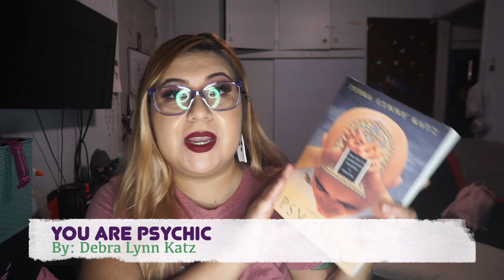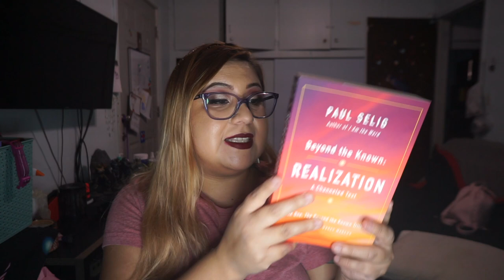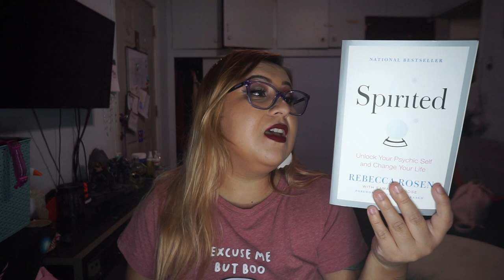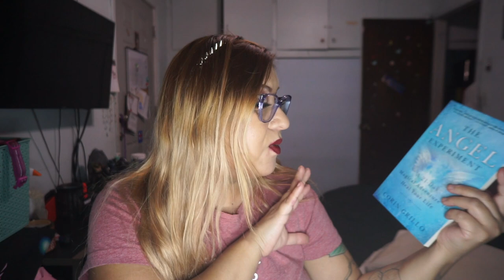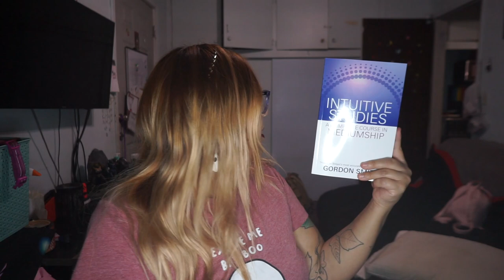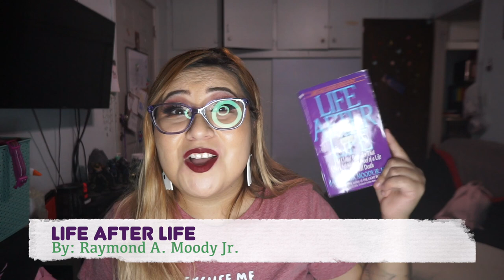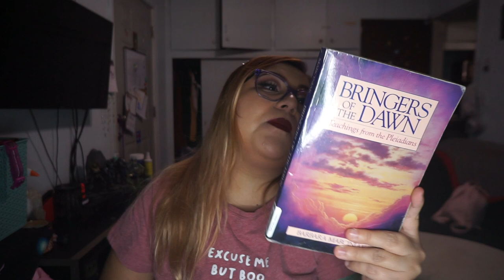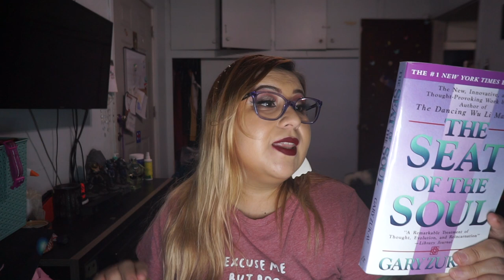Huge Woke AF Spiritual Book Haul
Today I have a HUGE Woke AF Spiritual Book Haul that has books for those ready to widely open your mind!

⬇️TIME STAMPS⬇️
0:00 Introduction
1:24 You Are Psychic By: Debra Lynne Katz
2:58 Beyond the Known By: Paul Selig
4:27 The Ascension Mysteries By: David Wilcock
5:50 Spirited By: Rebecca Rosen
7:08 The Law of Attraction The Teachings of Abraham By: Jerry and Esther Hicks
9:03 The Angel Experiment By: Corin Grillo
10:11 Wisdom from your Spirit Guides By: James Van Praagh
11:01 Intuitive Studies: A course in Mediumship By: Gordon Smith
12:16 Opening to Channel By: Sanaya Roman & Duane Packer
12:59 The Pleiadian promise By: Christine Day
14:29 LIFE AFTER LIFE By: Raymond A. Moody Jr.
14:57 Adventures of the soul By: James Van Praagh
15:36 Bringers of the  dawn By: Barbara Marciniak
16:20 The 7 spiritual laws for parents By: Deepak Chopra
17:17 the search for hidden sacred knowledge By: Dolores Cannon
18:48 The seat of the soul By: Gary Zukav
19:12 Metahuman By: Deepak Chopra
19:54 Conclusion